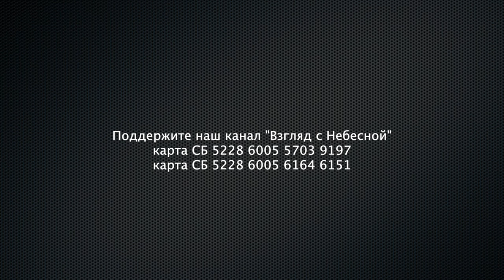Господи, спаси меня от гонителей | Чистый четверг | Юрий Сипко